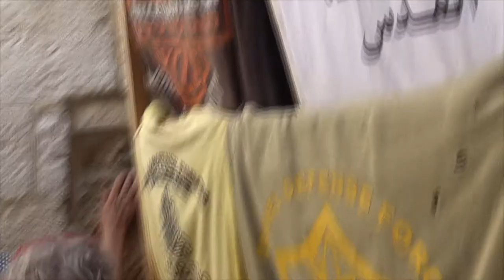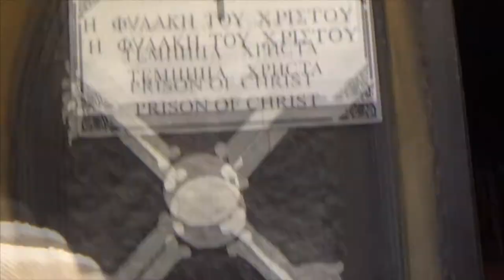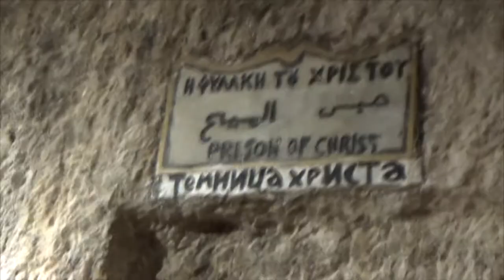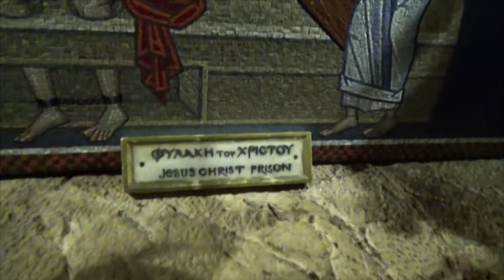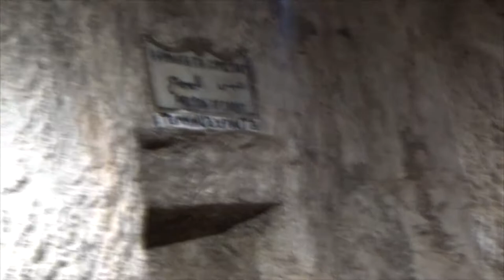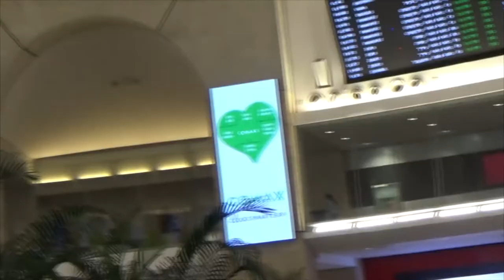ΑΓΙΟΙ ΤΟΠΟΙ 10 ΜΥΣΤΙΚΟΣ ΔΕΙΠΝΟΣ ΠΑΘΗ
Πάντα ονειρεύομαι να πραγματοποιήσω ένα ταξίδι στους Αγίους Τόπους. Δεν φθάνει όμως μόνον να θέλεις. Όταν έμαθα ότι αγαπημένοι μου άνθρωποι ετοιμάζονται να το κάνουν πράξη, τους εζήτησα να βιντεοσκοπήσουν και για μένα κάποια προσκυνήματα που θα επισκεπτόταν. Η καταγραφή τους υπήρξε πολύ φιλότιμη και για μένα ήταν ότι καλύτερο και ανθρωπίνως δυνατόν. Είναι σαν να ήμουν εκεί... Ευχαριστώ τον γαμπρό μου Γιάννη και την αδελφή μου Μαρία για την βιντεοσκόπηση και την καλή τους διάθεση να μοιραστούν μαζί μας αυτό το καινού τύπου, προσωπικό οπτικό-ακουστικό e-μερολόγιο επισκέψεως των Αγίων Τόπων... Ήχοι, Εικόνες... Τοπία, Άνθρωποι... Ο κόσμος σε μια βιντεοκάμερα... Sights & sounds of the world...The Holy Land Pilgrimage... . Επίσης τα καλύτερα Αγγλικά και Αμερικανικά διαχρονικά μουσικά βίντεο όπως τα υποτιτλίσαμε για σας που σας αρέσει το e-Learning English...